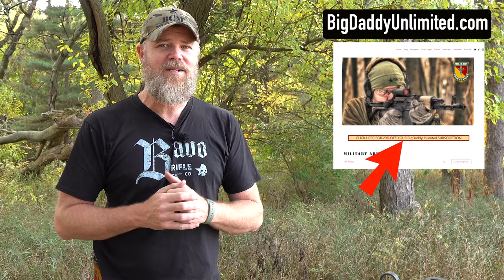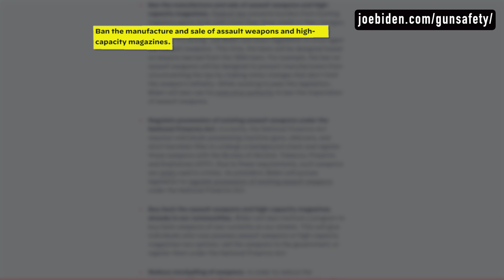Gunpocalypse! HR127! Get these before the ban!?!?!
People will freak out at the drop of a hat. People are getting played right now by various groups trying to capitalize on HR127, which is a dead in the water bill. Sure, something bad could happen and a gun ban COULD happen, but this isn't it. The author is a lunatic and HR127 can't even make it into committee much less to the floor for a vote. Things can change, so be vigilant, but PLEASE stop panicking. If you need a gun, go ahead and buy it. But there's no reason to buy up everything in sight at crazy prices because you think HR127 is going to pass. Right now it's not. If something changes, we'll post a video.

IMPORTANT: All shooting is done on a state approved firing range and under the supervision of trained professionals. Our videos are produced in a safe environment by highly trained professionals with decades of experience. We are Federally licensed and are compliant with all Federal and State laws. Do not attempt to replicate the actions featured in our videos without the proper training, licensing and without medical professionals present.

We are not attempting to sell you the items featured in this video. We are not instructing our viewers on how to modify firearms, accessories or otherwise change their basic legal function. All firearms and accessories are legal products commonly available in stores all across the United States.

The USCCA is not an insurance company. A policy has been issued to the USCCA by Universal Fire and Casualty Insurance Company. That policy provides the association and its members with self-defense liability insurance, subject to its terms, conditions, limitations, and exclusions.